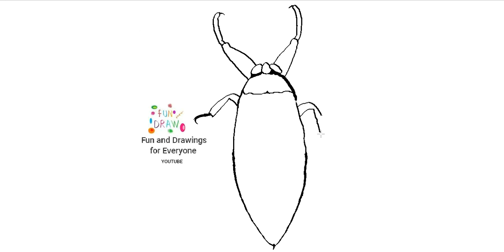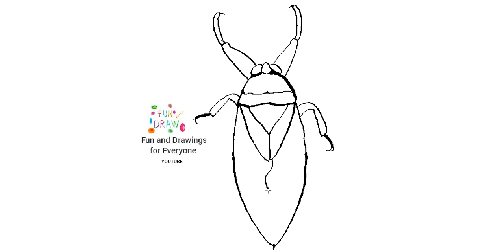Cara menggambar lipas air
hulpmiddelen tools herramientas outils ferramentas dibujos DIY arte pintura Werkzeuge utensili narzędzia værktøjer verktyg drawings Paint työkaluja fruta 🍇 🍈 fruit vegetales veganos tutorial de dibujo enseñanza aprender learning educate yourself insectos